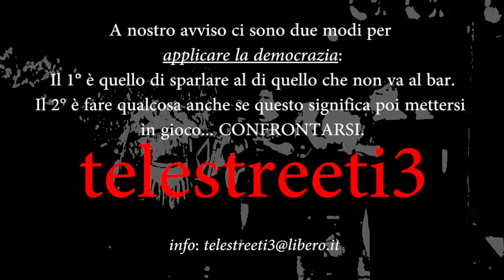Intervista completa: valentini.mp4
L'intervista completa senza censure a Valentini Alberto, candidato sindaco alle comunali di sant'elpidio a mare